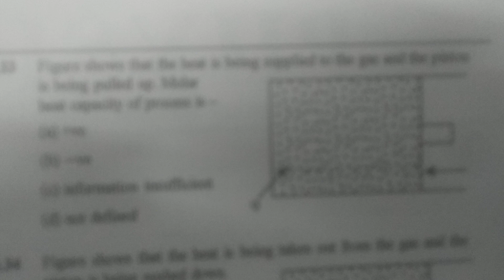figure shows that the heat is being supplied to the gas and the piston is being pulled up